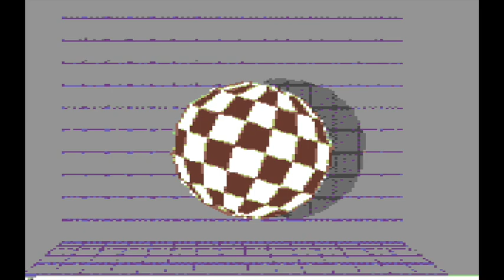Thr SID music collection vol 2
VOLUME 02

01h02m17s "Sampler #1" - Jens-Christian Huus
01h05m49s "One Man & His Droid" - Rob Hubbard
01h11m37s "The Last Starfighter" - Thomas E. Petersen (Laxity)
01h13m34s "Speedball" - David Whittaker
01h16m04s "Omega Force One" - Johannes Bjerregaard
01h17m15s "GCF-Intro" - Markus M¸ller (Superbrain)
01h18m16s "Ikari Intro" - Marcel DonnÈ (Mad)
01h19m17s "Rocky Star (Intro)" - Kim Christensen (Future Freak)
01h22m55s "Hurling Frootmig" - Jˆrg & Frank Sch‰fers
01h25m23s "Ice Age" - Jeroen Tel
01h31m02s "Basket Master" - Jonathan Dunn
01h32m10s "Jewels" - Thomas E. Petersen (Laxity)
01h36m56s "Beaty intro" - Jens-Christian Huus
01h37m42s "Amyloid" - Marcel DonnÈ (Mad)
01h42m44s "Playboy, the Game" - Jeroen Kimmel
01h43m34s "Contest Demo (part 2)" - Sami Sepp‰ (Rock)
01h45m18s "PCW-Tune '88" - Edwin van Santen
01h49m07s "Enduro Racer" - David Whittaker
01h51m57s "Phantoms of the Asteroid" - Rob Hubbard
01h56m13s "K.A.O.S." - Oliver Kl‰wer (Jess)
02h00m38s "Comic Bakery" - Martin Galway